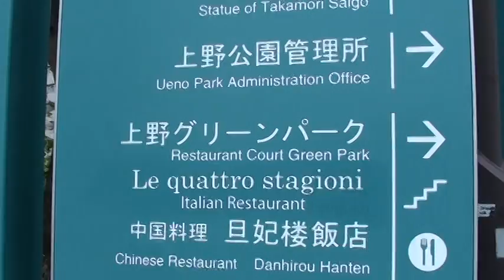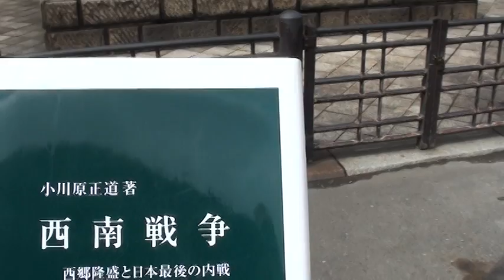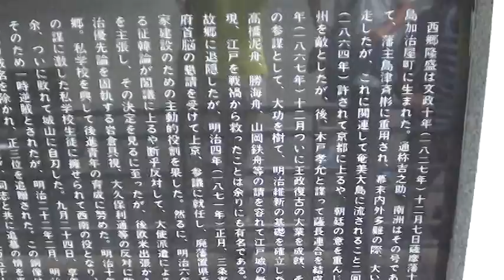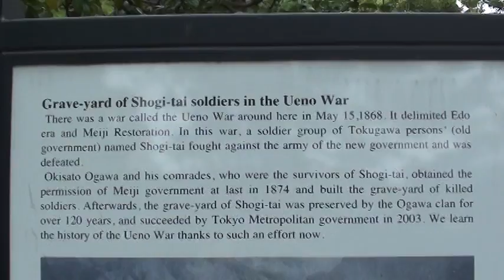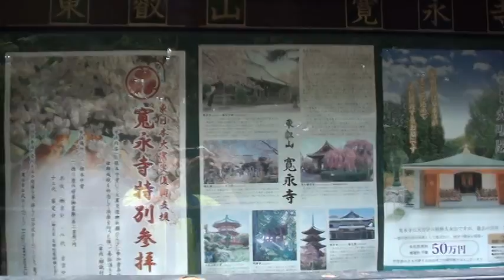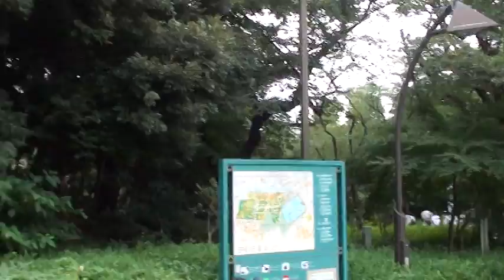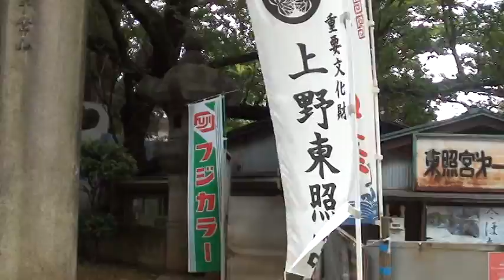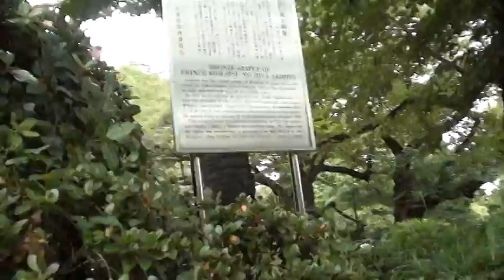【H24/8/14】上野恩賜公園 散策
【訪問日】平成24（2012）8月14日（火）15：30～

【場　所】東京都台東区上野公園5-20
【概　要】
開園年月日：明治6年10月19日
開園面積　：53万5201．18㎡
【備　考】明治６年太政官布達により芝、飛鳥山等と共に日本で最初の公園として開園。江戸時代は東叡山寛永寺の境内地であったとのこと。
　上野公園の象徴的な建造物である西郷隆盛銅像は高村光雲作、明治31年落成。

【天　候】
12：00：気温27度 湿度68%
15：00：気温32度 湿度70%